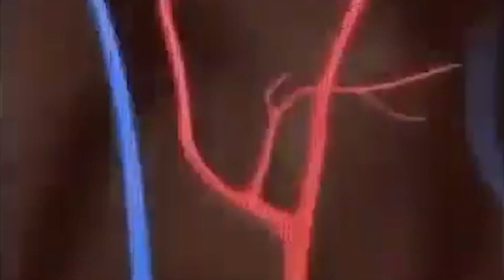Minecraft (One Life) - Restarting Every Time We Die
Friends Channels

Music

Jingle Punks – The StoryUnfolds
RoccoW – Why Did The Cow Cross The Road
Song: New Adventure Under Blue Sky by AdamChromeE    • [Selfmade music] ...
Video Link:    • New Adventure Und...